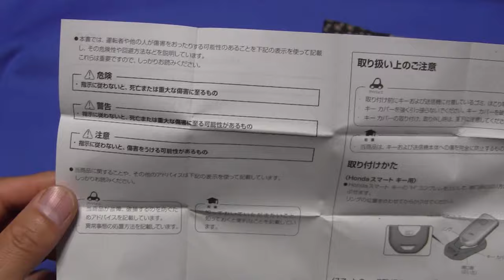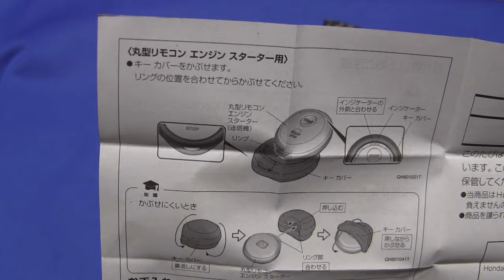ホンダ アクセス 丸型リモコン エンジンスターター用 キーカバー (シリコン製／マットブラック)取付 Honda Access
ホンダ 丸型リモコン エンジンスターターの傷つき防止の為にカバーを買って取り付けてみました。
Honda I bought and installed a cover to prevent scratches on the round remote control engine starter.

Honda　ホンダ　純正　リモコンエンジンスターターカバー（シリコン製／マットブラック） 08U08-PG0-010A

適用車種
ACCORD
CR-V
FIT
FREED
FREED+
FREED Modulo X
GRACE
INSIGHT
JADE
N-ONE
ODYSSEY
S660
S660 Modulo X
SHUTTLE
STEP WGN
STEP WGN Modulo X
VEZEL
※上記はグレードにより適合が異なります。メーカーサイト等にてご確認お願い致します。

ホンダ リモコンエンジンスターター カバー フィツト4 Fit4 Honda 純正アクセサリー 08U08-PG0-010A